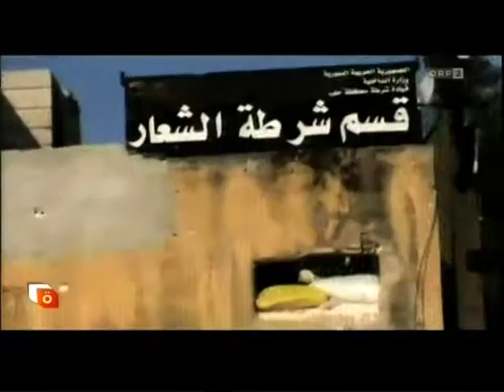Imam in Graz verhaftet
ORF am 5.Juni 2014